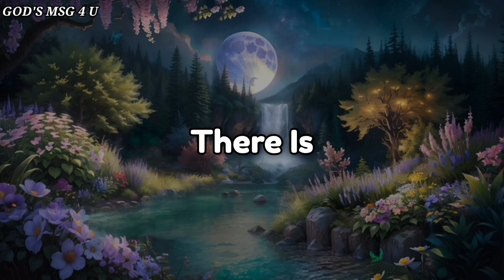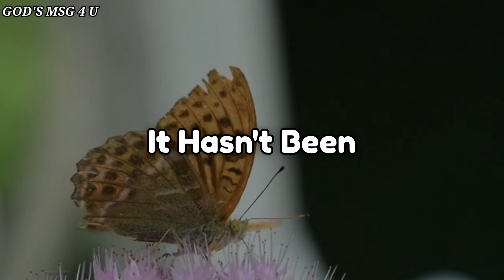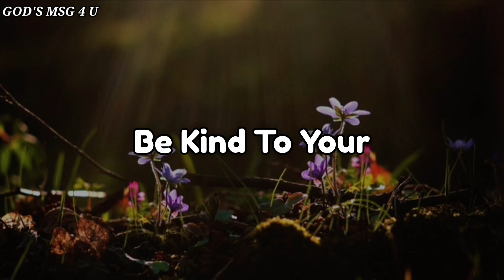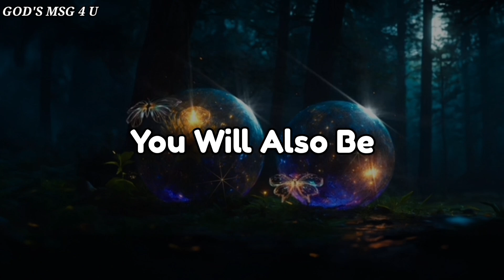Your better days are coming...!!! ✝️God message for you 💌jesusmessage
11:11💌God says, Someone is planning to put you in Jail...🌈Angels Message✝️Gods Message 1111 Share 💌 This Gods Divine Message With Your Family 👨‍👩‍👧‍👦 And Friends As Well As Those Who Need Guidance From The Universe. 🌌 stay tuned ☺️🥰 Infinite love and Gratitude ❤️🙏 BE HAPPY and Spread Happiness😊🥰 ❤️🌼Thank you🌼❤️🌼🧚 take care😄☺️ ▬▬▬▬▬▬▬▬▬▬▬▬▬▬▬▬▬▬▬▬
This Video Includes All These Searches 👇
1.God message for me today
2. God message for me
3. God message
4. God's message
 5. God message for you
6. Message from god
7. God's blessings message
8. Jesus message
9. God's message for me today
10. God message tarot
11. God's message for me
12. God's message today
13. Message of god
14. Sermons
15. God's message for you today
16. Motivational
17. Message from universe
18. Urgent message from god
19. Universe Message
20. Faith quotes
21. Jesus quotes
22. Church
 23. Joel Osteen
 24. Bible quotes
 25. Bible message
26. Quotes god
27. God's Motivation
28. Bible god quotes
29. Life quotes
30. Faith god quotes
 31. Christian Motivation
 32. The Lord Helps
33. God Helps
34. Grace for purpose
35. Jesus Status and Quotes
36 God's msg 4 u